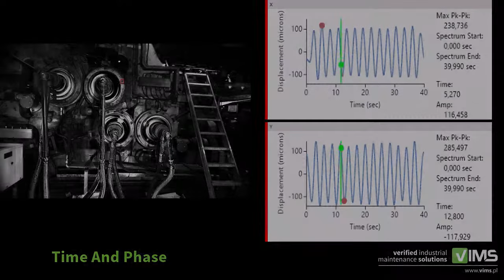VIMS IRIS M Motion Amplification - Vibration at 0.35 Hz